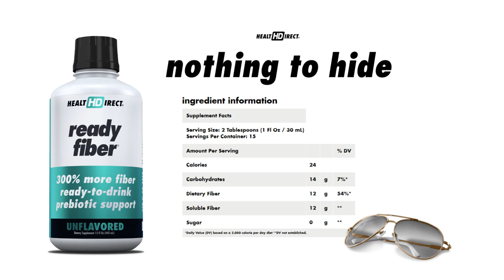Are Stealth Sugars Derailing Your Best Efforts?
When things that should be good for you are secretly adding more sugar to your diet, it's time to look for something with NOTHING to hide -- like Ready Fiber!
No flavor.
No color.
NO SUGAR.
Just half your daily RDA of fiber in one serving!

BONUS - Ready Fiber amplifies the natural sweetness of anything you add it to!